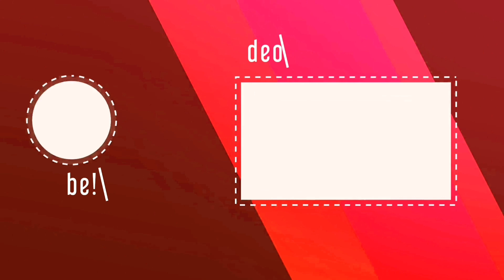TH16 News- New 2021 Disney Store Cars: Remote Control Francesco Bernoulli, Rocket Racers and more!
This is the 15th episode of TH16 News. This news episode focuses on Disney Store Cars including Remote Control Francesco Bernoulli, Rocket Racers 3 Pack, Francesco Bernoulli Built to Race Remote Control, Mud Racers Jackson Storm, Mud Racers Cal Weathers, and Mud Racers Barry DePedal!